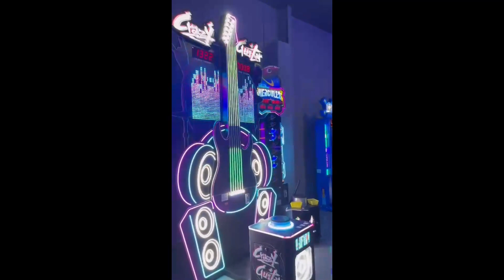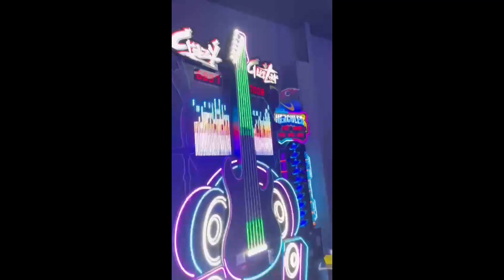Brazilian Customers Visited Funspace Factory To Experience On April 15, 2024